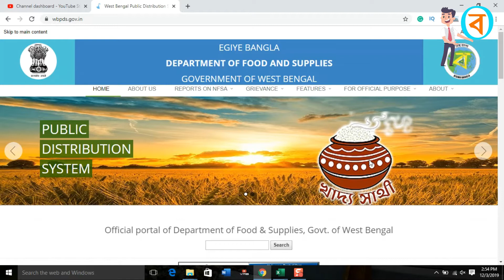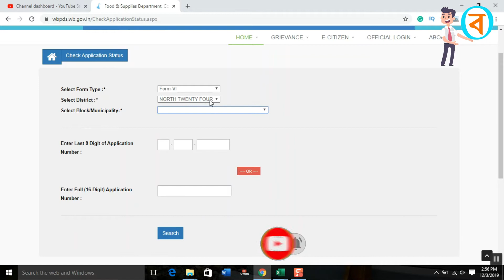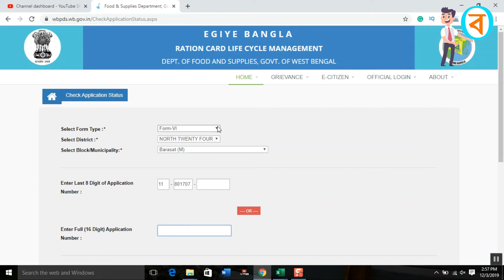How to Check Ration Card Status - রেশন কার্ড এবং আধার কার্ড কিভাবে লিংক করবেন - Digital Ration Card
এই ভিডিওটি দুটি প্রশ্নের উত্তর দেওয়া আছে একটি হচ্ছে যে আপনি আপনার রেশন কার্ডের সঙ্গে আধার কার্ড কিভাবে লিংক করবেন অপরটি হচ্ছে যেমন রেশন কার্ডের সঙ্গে যে দিয়েছে তো সেখান থেকে কিভাবে কার্ডের স্ট্যাটাস চেক করতে পারবেন